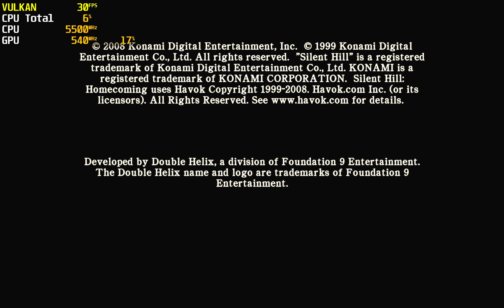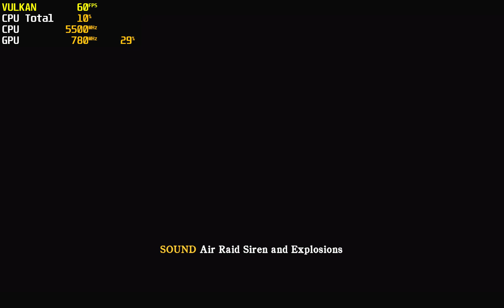Silent Hill: Homecoming ~4K ( 8 X IR ) Denoise & 60FPS Patch | RPCS3 v0.0.27 | RTX 4090 + i9 13900K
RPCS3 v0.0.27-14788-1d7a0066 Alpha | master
Accurate RSX Reservation Access= false
SPU Block Size: mega
SPU Cache: true
Enable  Audio Buffering: true
SPU loop detection: false
Driver Wake-Up Delay: 1
Renderer: Vulkan
Write Color Buffers = false
MSAA: true
VSync: true
Aproximate XFoat = true
Precise  ZCULL Accuracy = true